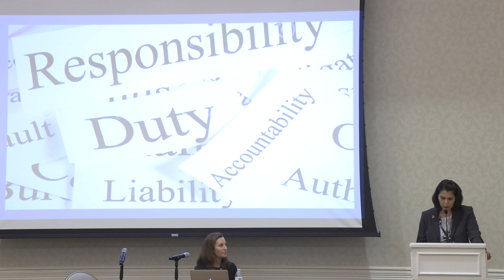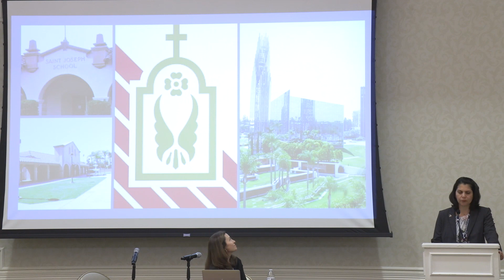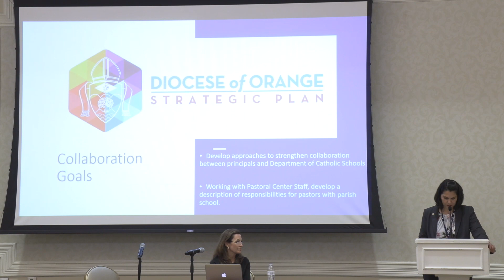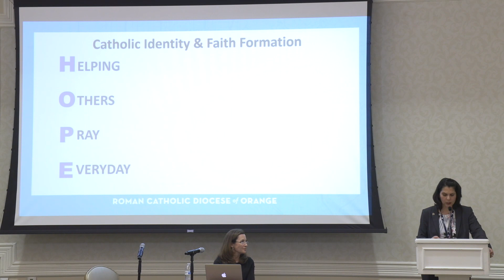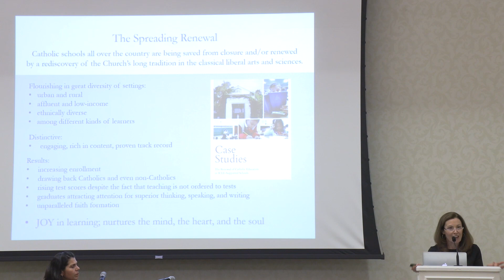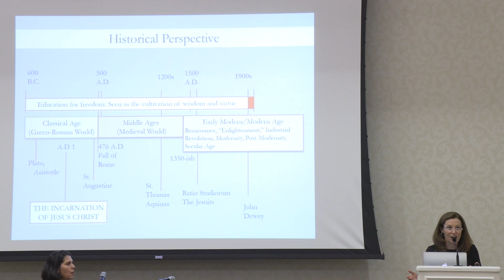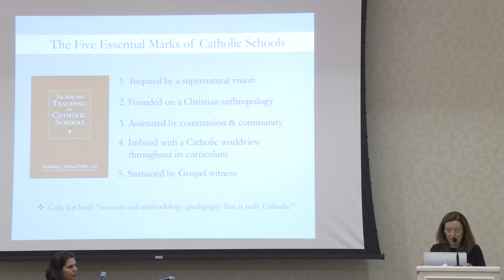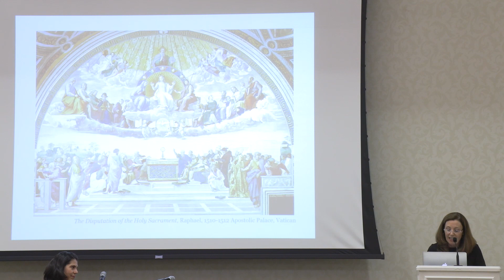Catholic Education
Erin Barisano and Elisabeth Sullivan present on "Catholic Education."  The conference was held from March 4-6, 2020.

Visit mcgrath.nd.edu/coresponsible for more information.

Erin Barisano's presentation begins at 00:10.
Elisabeth Sullivan's presentation begins at 34:16.